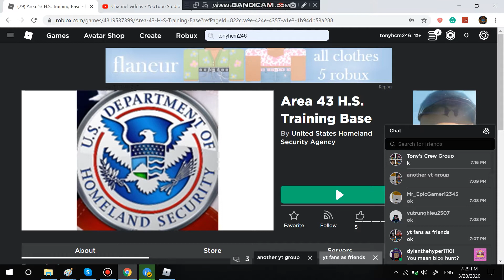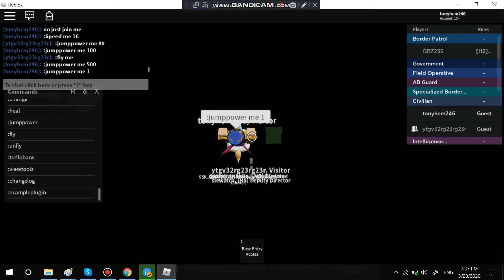Area 43 H.S. Training Base WITH MODERATOR COMMANDS (+collab with friends & fans) - Roblox